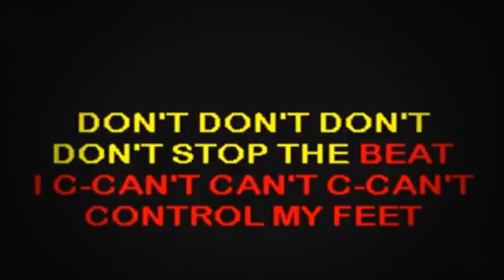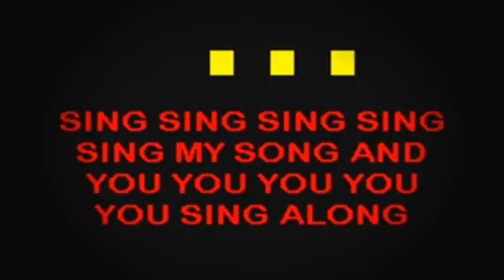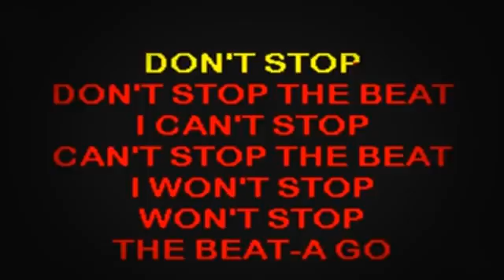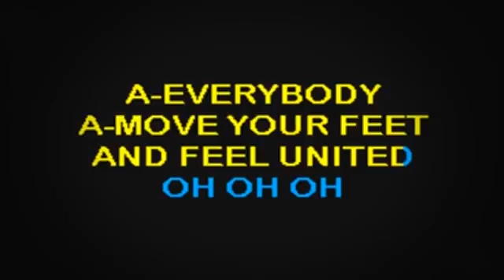SC1726 02 Junior Senior Move Your Feet [karaoke]